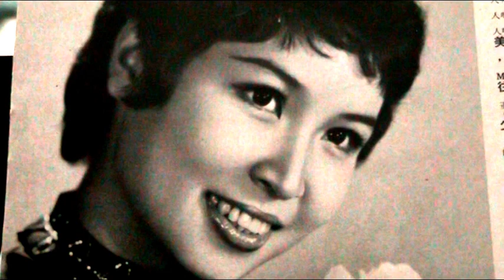花落如雨 ------ 张小英